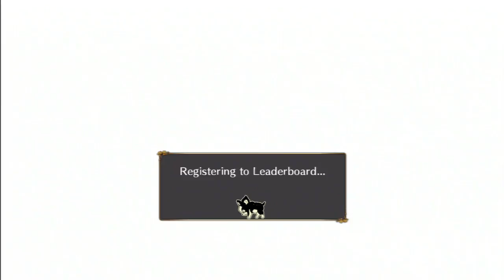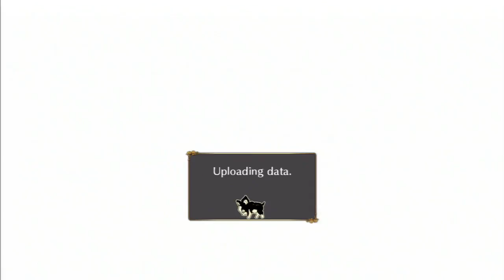JoJo's: All-Star Battle [NA] Ranked Matches #16 - HD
JoJo's Bizarre Adventure: All-Star Battle
PlayStation3 Released April 29th 2014 [North American Version]
Online Ranked
0:00 Anasui vs Lisa Lisa
2:57 Josuke vs Okuyasu
7:41 Jonathan vs Gyro
10:58 Giorno vs Giorno